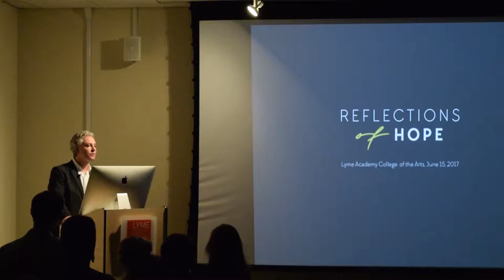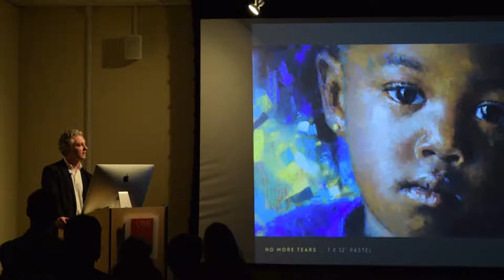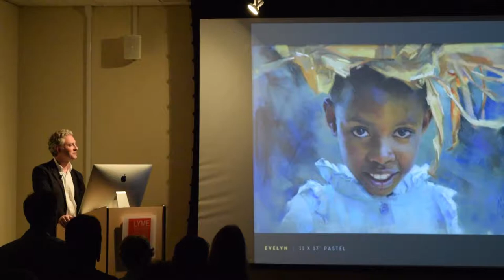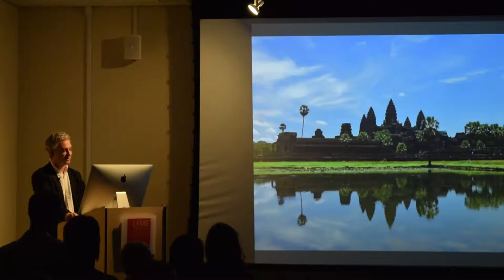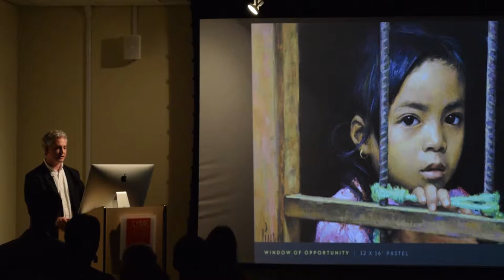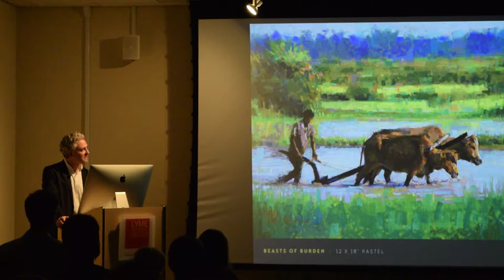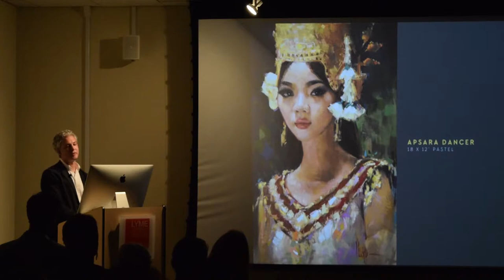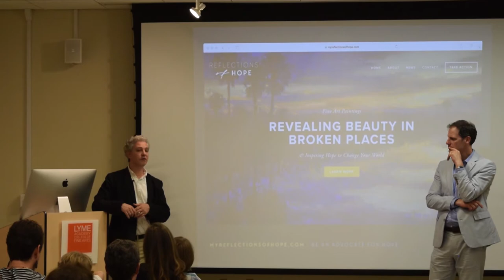Alain Picard Lecture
Artist lecture June 15, 2017